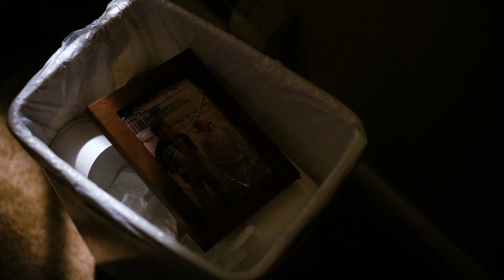Benny Trailer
Festigious Winner, August 2021.